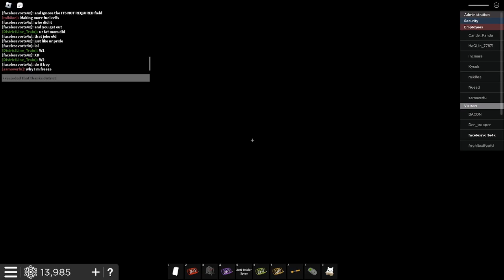check it out a random kill:)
Badass Links.

so district is a annoying raider some how not raider banned yet so il just out him here lol